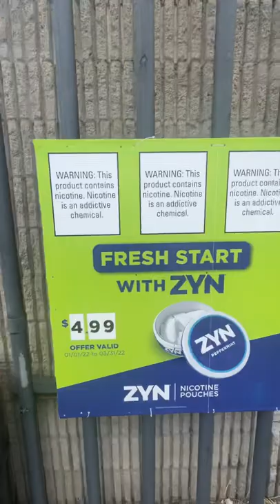Full Update On Ryko Voyager At Snyder Bros Location 1 Marathon Gas Station At Robinson PA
Me and my mom are heading over to Home Depot with Lowes to get some stuff for our lawn so after me and my mom left the whip wash inc auto spa express location in this direction i did have time to check on the ryko voyager at this gas station with tire center so i do apologize for a delay because my phone speaker where i record uploads has messed up until i got it fixed which i did a week ago.

This location with the ryko voyager was closed for a while until the owner was going to replace it with a ryko softgloss maxx 5 generation or a refurbished ryko softgloss maxx original generation but the owner decided to go with a brand new Belanger Cube plus the owner kept me updated that they couldn’t give me the brushes with covers part of the ryko voyager so the ryko voyager went to scrap yard.

1st one is for those subscribers that are subscribe to user jamiejumps but however very recently he did try to steal 1 of my uploads on my channel but i manage to stop him and he is not the greatest with he is dangerous and he is horrible.

2nd one is for the one’s their requests want to know when i will be going back to the 1 location where the ryko 7b - ryko 7a ryko - r7a 84 location but in this situation i won’t be up there for quite a while because i have a lot going on but however i do plan to go through a Belanger kondor 1 location with single arm with southern pride tailgunner location but it’s not the chestnut location.

3rd one is for the next couple weeks i will be very busy because miracle league baseball is starting up again plus my restaurant diner job work shifts with treatments with my dental appointments with my painting classes.

But i will be filming some local car washes so i may have to pause on uploading since I got a lot going on.